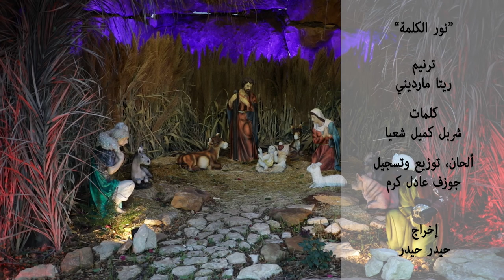ترنيمة/ نور الكلمة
كلمات: شربل كميل شعيا
ألحان ، توزيع وتسجيل: جوزف عادل كرم
ترنيم: ريتا مارديني
إخراج : حيدر حيدر
English Lyrics

There is no sadness that captures us, nor tears that break us..
 We know that you, Jesus, are coming to save us..
 Look at the people who are in pain, all of us are waiting at your gates
 O joyous heart of the poor, with the light of the word, enlighten us
Send us good, Send us love, Send us a blessing that heals the heart
Please, don't be late, O Lord, Come and stay with us.
Lyrics by Charbel Camile Chaaya